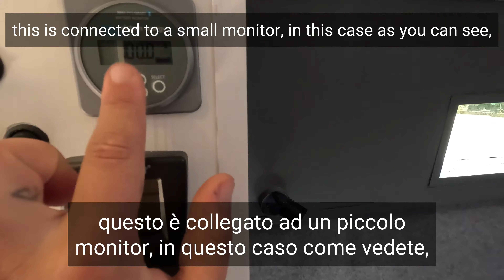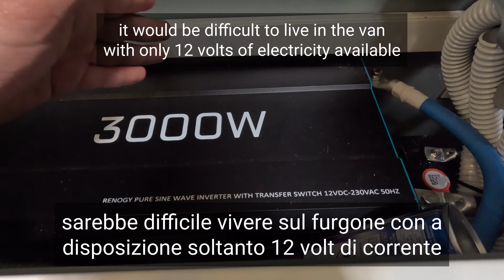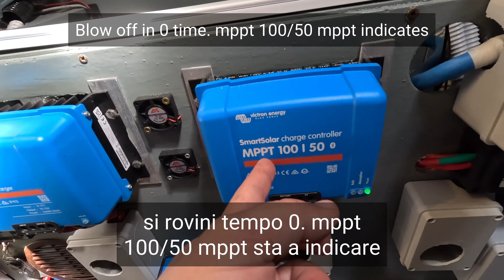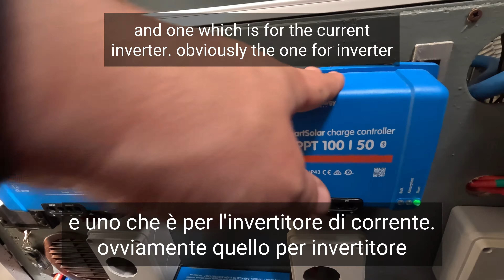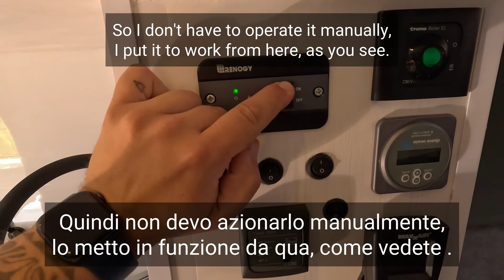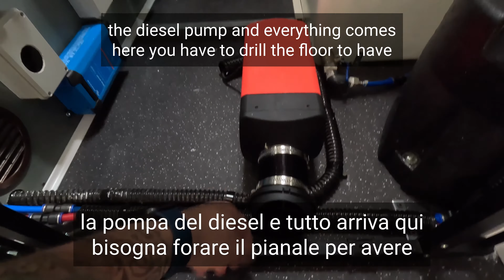Il nostro impianto elettrico dalla A alla Z | Van Conversion 🚐🔥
🇮🇹 con questo video vi descrivo come ho costruito il nostro impianto elettrico sul furgone, ogni componente necessario e funzione! Buona visione 😎
🇬🇧 in this video I’m going to describe you how I build up our electrical circuit on our DIY van, every component and functions related. Enjoy 😎